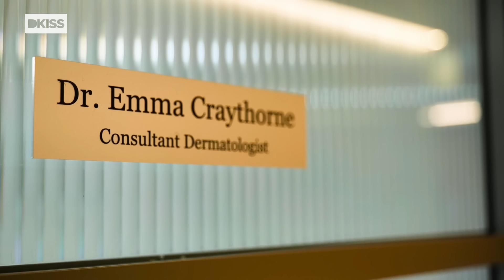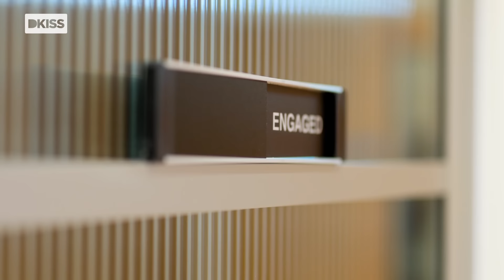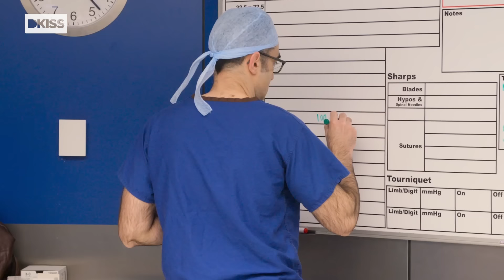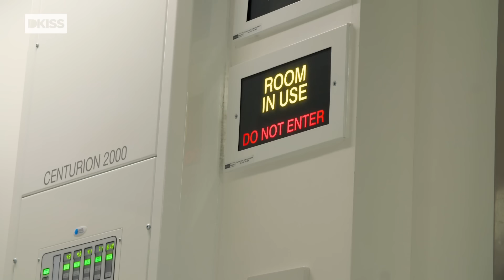Los queloides más grandes que ha extirpado la doctora | Dra. Emma Clínica dermatológica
Mauricio lleva 20 años sufriendo de queloides. Repartidos entre el pecho y la espalda, la doctora Emma extirpará estas protuberancias, que son la más grandes que ha visto nunca.